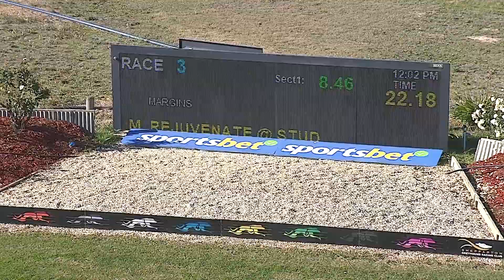SHP MON 17 JUN 24 R3